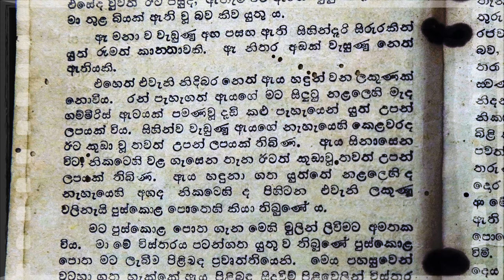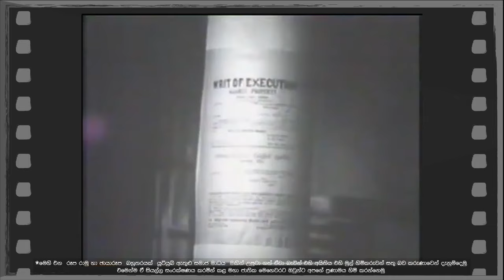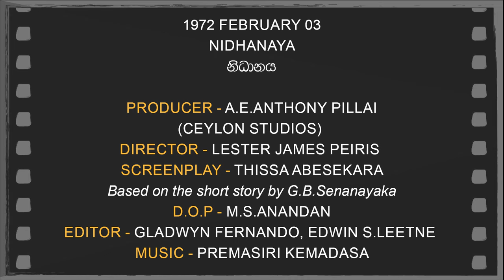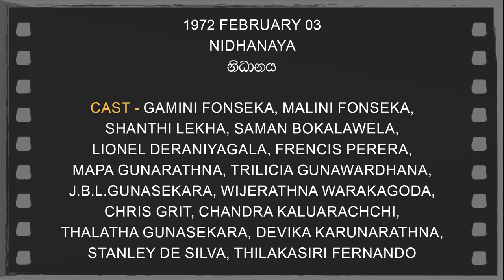1972 FEBRUARY 03 NIDHANAYA 52 years anniversary of Nidhanaya.සංරක්ෂණය විසින් අතුගා දොට්ට දැමූ ඇත්ත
1972 FEBRUARY 03
NIDHANAYA
නිධානය
CEYLON THEATRES LIMITED PRESENTS
PRODUCER-CEYLON STUDIOS,E.ANTHONY PILLAI
DIRECTOR-LESTER JAMES PERIES
SCREENPLAY-THISSA ABEYSEKARA
Based on the story by G.B.Senanayaka
D.O.P.-M.S.ANANDAN
EDITOR-EDWIN LEITNE,LESTER JAMES PERIES,GLADWYN FERNANDO